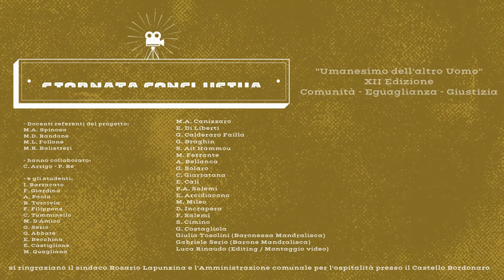12 Giugno 2021 - Giornata Conclusiva "Umanesimo dell'altro Uomo" - Video Presentazione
12 Giugno 2021, Cefalù - Castello Bordonaro, Giornata conclusiva del Progetto "Umanesimo dell'altro Uomo". Video Presentazione